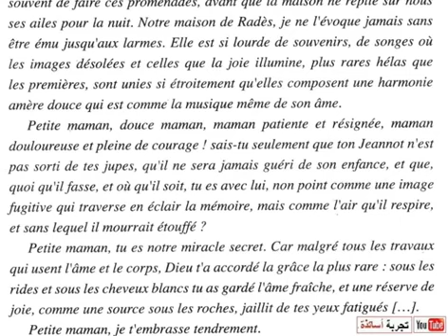فرنسية أولى ثانوي علمي،كتابة و صورة واضحة للصفحة 85